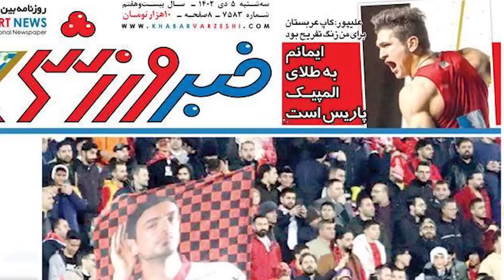آنالیز پرسپولیس/حرف درست میثاقی در فوتبال برتر/آنالیز استقلال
صحبت های سعید عزت اللهی درباره ابطال مجوز واردات خوردو
واکنش سعید عزت اللهی به احتمال حضور در استقلال یا پرسپولیس و شایعات درباره پیشنهاد جذب او توسط این دو باشگاه
آنالیز بازی پرسپولیس شمس آذر
آنالیز تیم فوتبال استقلال
هاشمی وزیر ورزش: استادیوم فوتبال در فاز اول ورزشگاه جدید تهران است